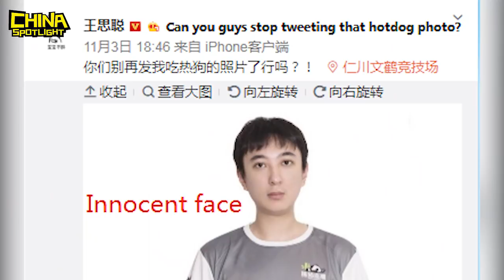Chinese billionaire eating hot dog sparks internet craze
Chinese billionaire Wang Sicong was caught shoving a hotdog into his month at a League of Legends event, and numerous memes and relevant commodities emerged on the same day.

We upload a viral video from China’s social media every weekday!

11月3日，中国电竞战队IG获得英雄联盟世界总冠军。IG战队老板王思聪在观战时被拍到一口吞下热狗的照片。该照片在微博和抖音疯传，多才多艺的网友发挥惊人创造力，做成各种表情包、游戏和周边。网友太优秀，狗眼已闪瞎~

想每天看到中国社交网络上的最热视频吗？